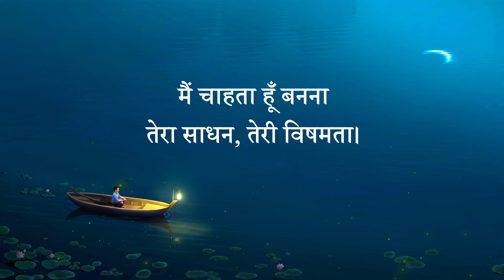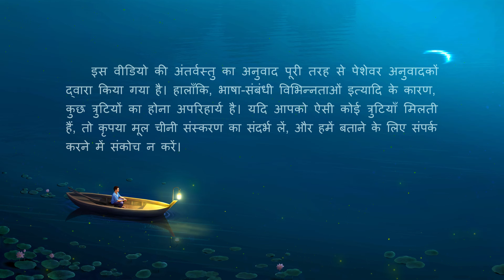Hindi Christian Song With Lyrics | मैं हूँ बस एक अदना सृजित प्राणी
हे परमेश्वर! चाहे मेरे पास कोई रुतबा हो न हो,
अब मैं ख़ुद को समझता हूँ।
यदि मेरा रुतबा ऊँचा है, तो ये ऊँचाई तूने दी है।
यदि मेरा रुतबा नीचा है, तो ये विधान तेरा है।
हे परमेश्वर! न मेरे पास है विकल्प, ना ही शिकायतें।
सब कुछ है तेरे हाथों में।
तूने किया तय कि मैं लूँ जन्म
इस देश में, इन लोगों के बीच में,
और मुझे केवल तेरे प्रभुत्व के अधीन फ़रमाबरदार होना चाहिए।
मैं एक छोटे जीव से ज़्यादा कुछ भी नहीं,
सृष्टिकर्ता के द्वारा जीवित किया गया।
तूने मुझे बनाया और
तूने अब मुझे रखा है अपने हाथों में, अपनी करुणा पर।
मैं चाहता हूँ बनना तेरा साधन, तेरी विषमता।
क्योंकि ये तूने तय किया है,
और कोई इसे कभी बदल नहीं सकता है।

हे परमेश्वर! मैं केन्द्रित नहीं हूँ रुतबे की ओर, मैं नहीं हूँ।
मैं हूँ केवल जीवों में से एक।
यदि तू मुझे रखे गंधक और आग की झील में, या गहरी खाई में,
मैं कुछ भी नहीं पर एक जीव हूँ।

यदि तू मेरा उपयोग करे, मैं एक जीव हूँ।
यदि तू मुझे पूर्ण करे, फिर भी मैं एक जीव हूँ।
यदि मुझे तू करे न पूर्ण, मैं फिर भी तुझसे प्यार करूँगा
क्योंकि मैं सिर्फ़ एक जीव हूँ।